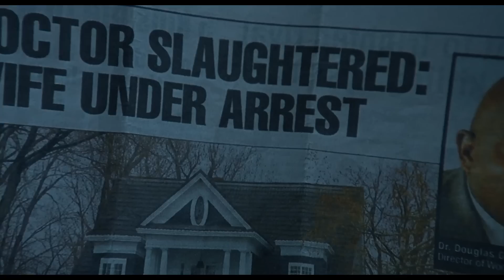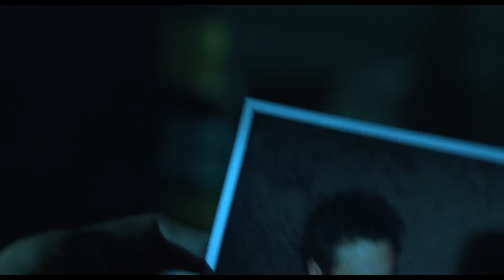Insane Doctor Ends Up In The Insane Asylum She Used To Work At (Movie Recap)